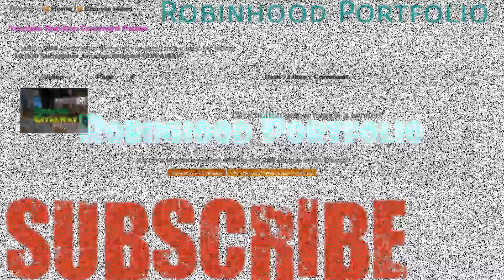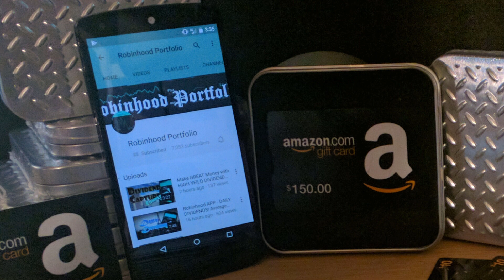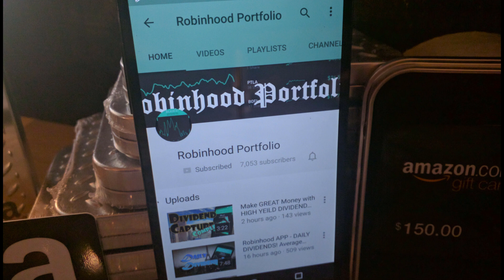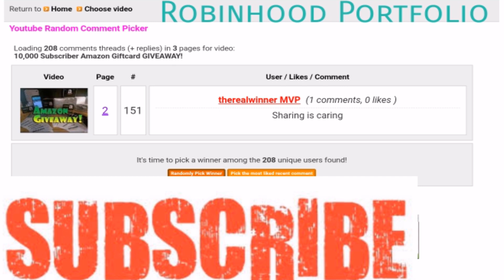Amazon GIFT CARD GIVEAWAY WINNER!!! | Robinhood Investing